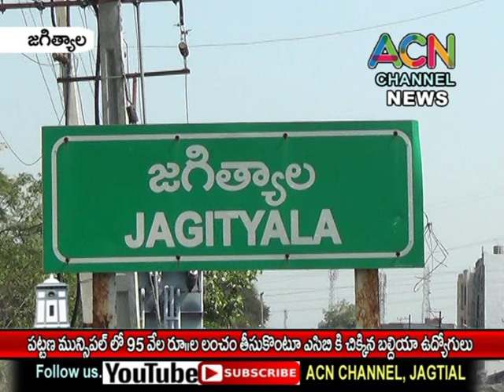జగిత్యాల పట్టణ మున్సిపల్ కార్యాలయంలో ₹ 95 వేల రూ. లంచం తీసుకొంటూ ACB కి చిక్కిన ముగ్గురు ఉద్యోగులు